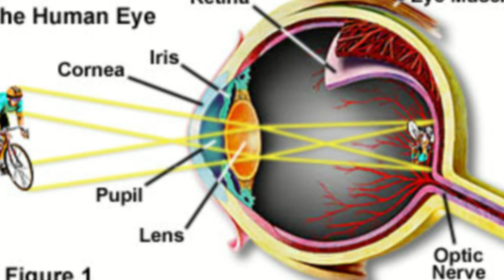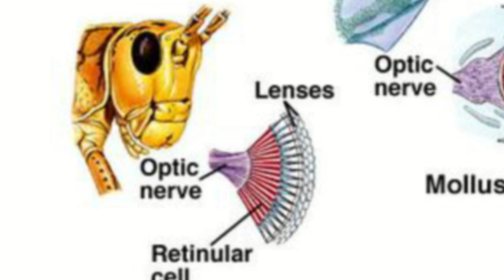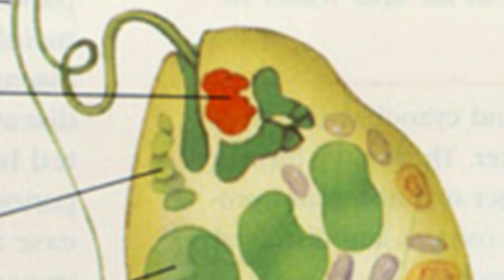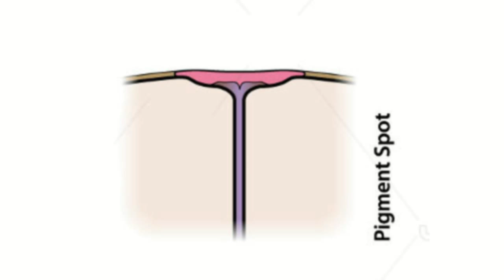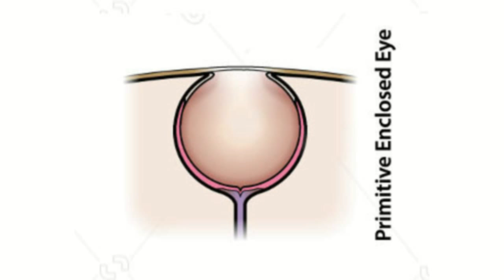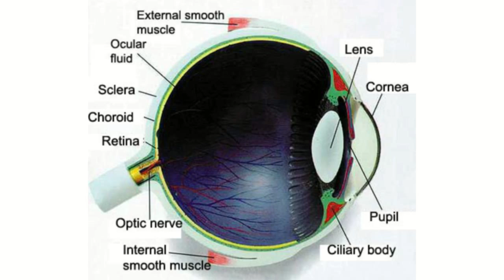How Creationism Taught Me Real Science 32 The Eye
In this episode, we explore the irreducible complexity of the eye and see how viable the theory of evolution actually is.